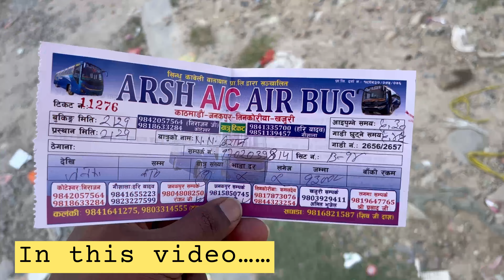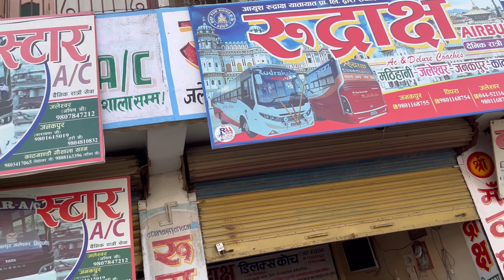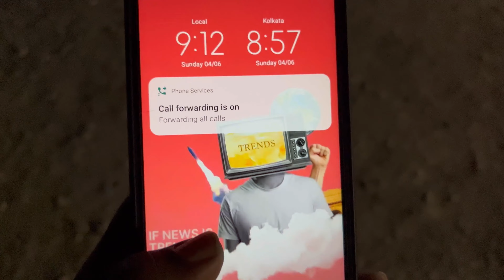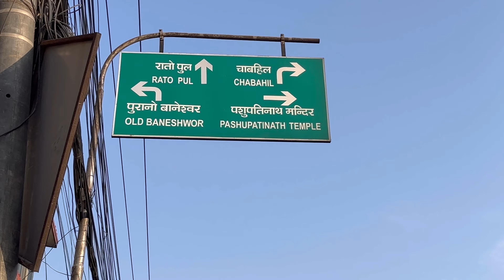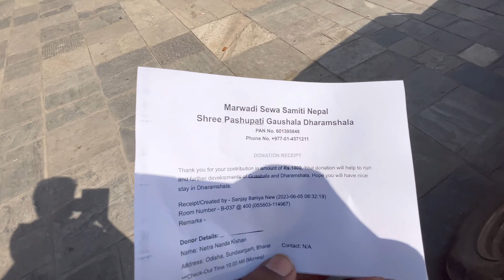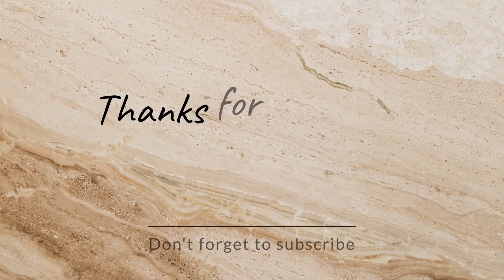Ep-04 ଜନକପୁର ରୁ କାଠମାଣ୍ଡୁ ବସ୍ ରେ || Janakpur to Kathmandu By Bus || NN Kishan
ଜନକପୁର ରୁ କାଠମାଣ୍ଡୁ ବସ୍ ରେ || Janakpur to Kathmandu By Bus || NN Kishan
Nepal 🇳🇵|| Janakpur To Kathmandu by bus, Detailed information
How To Book Bus in Kathmandu, Nepal🇳🇵| Kathmandu to Janakpur Nepal by Bus Journey. Full Travel Guide
Janakpur to Kathmandu by Super Luxurious bus
Janakpur to Ktm by Mithila luxurious bus...
India to Nepal By Bus | Patna to Kathmandu | BSRTC Bus | Raxual Border | Complete travel guide 2023
This Luxury Bus SHOCKED Me !! Kathmandu to Pokhara by Bus || Last day in Kathmandu - Durbar Square
Rs.2800 AC Bus Delhi to kathmandu (Nepal) | Best budget way to travel Nepal | Nepal travel vlog
Kathmandu to Chitwan National Park - Most Luxurious Bus in Nepal - Bus with Sofa Seats
Kathmandu to Pokhara in Most Luxurious Bus of Nepal | Open Visit Nepal Tours | Bus with
Janakpur to Kathmandu, Nepal | सबसे सस्ता होटल और खाना 🤔😮| Tour Place |